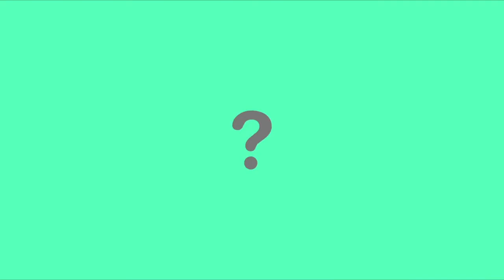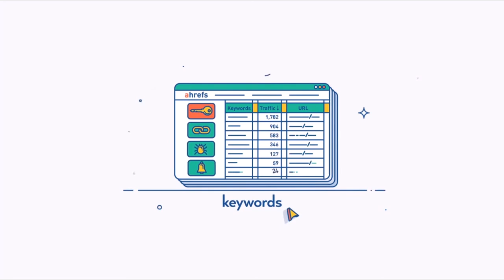[TECHNOCORNER2018] - PPTI BCA - FIRST ACTION